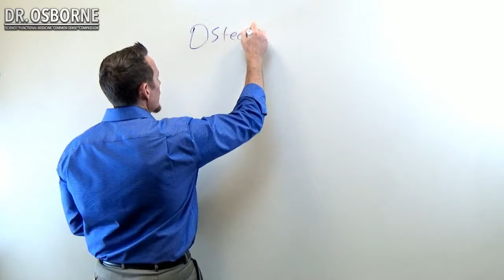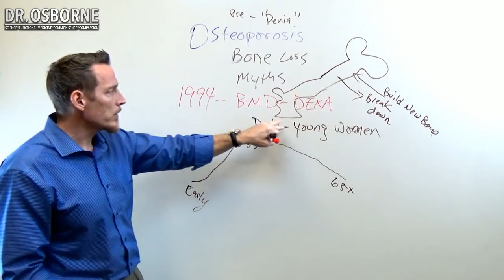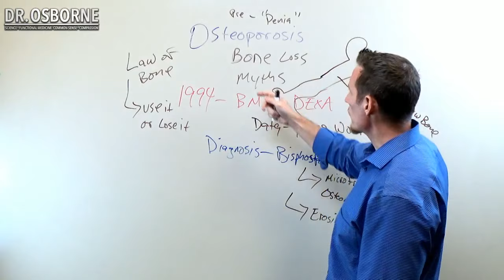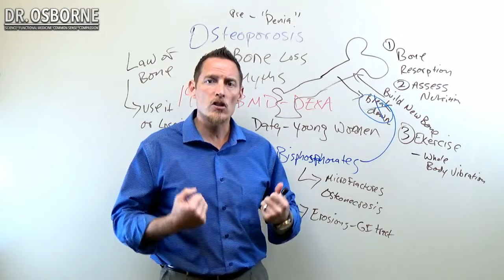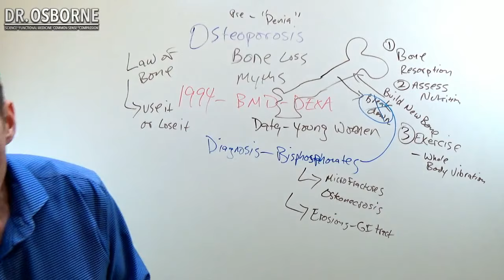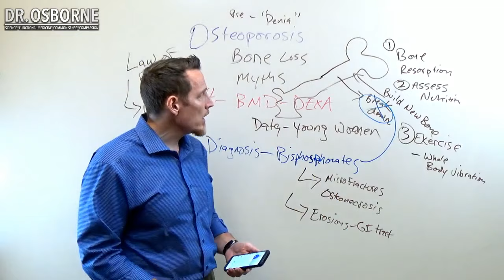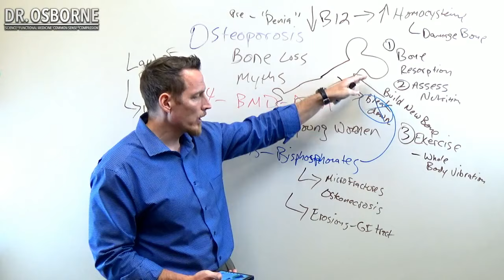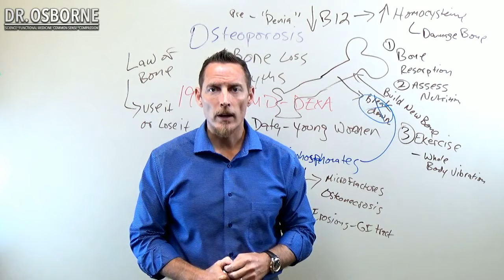Bone Scan Myths: The truth about bone health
In this episode of Pick Dr. Osborne's Brain, I discuss Bone Scan Myths: The truth about bone health, and why osteoporosis is not as bad as you might think.